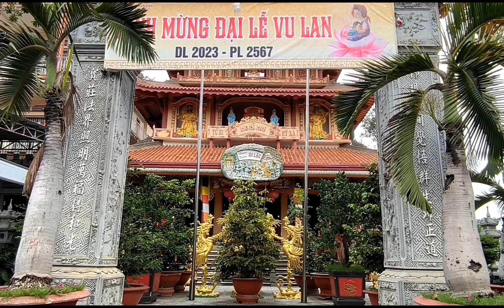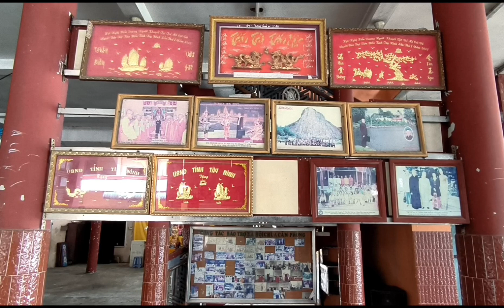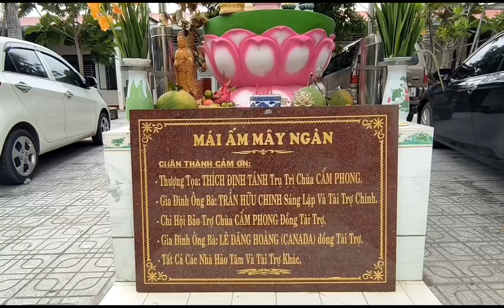Chùa Cẩm Phong (Gò Dầu, Tây Ninh) - ngôi chùa nổi tiếng nuôi dưỡng những mảnh đời bất hạnh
Chùa Cẩm Phong, toạ lạc ấp Cẩm Thắng, xã Cẩm Giang, huyện Gò Dầu, tỉnh Tây Ninh. Mời mọi người xem video!